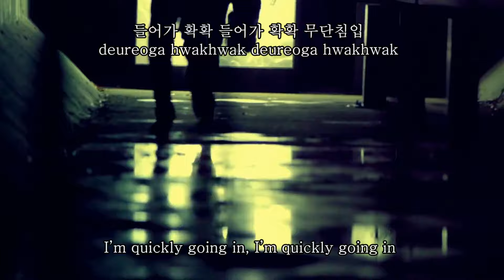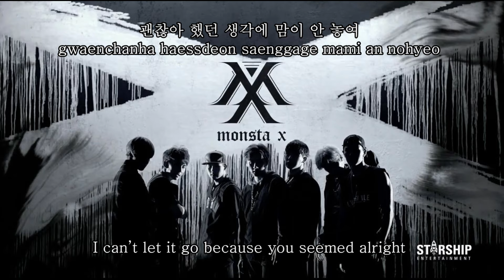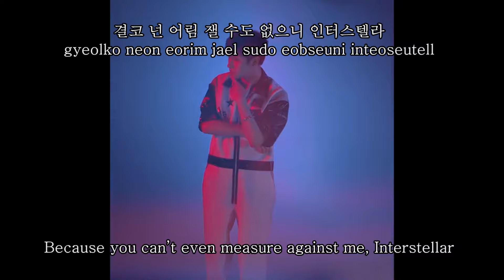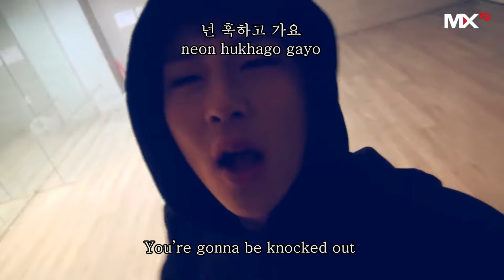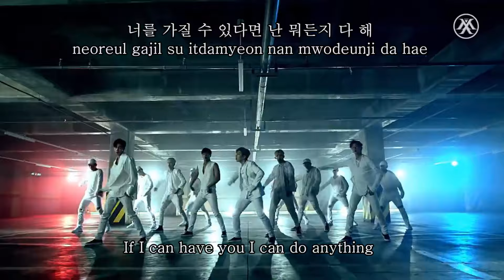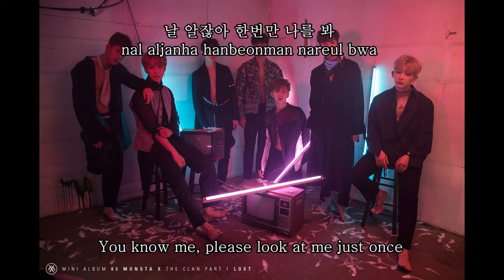All MONSTA X Songs With Lyrics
Just because I love MONSTA X so much these days! ❤︎

Hero
Perfect Girl
Amen
Gone Bad (삐뚤어질래)
Broken Heart
Ex Girl
All In (걸어)
Stuck (네게만 집착해)
Sweetheart/White Sugar (백설탕)
Unfair Love (반칙이야)
Because Of U